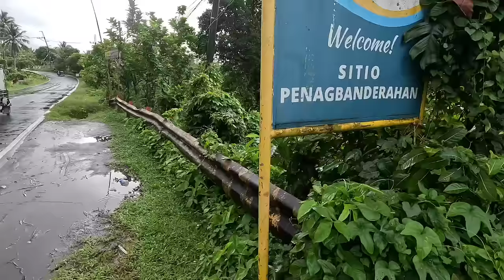Pangunguha ng suso sa gitna ng gubat virgin forest ANG DAMING LIKAS YAMAN NG ILOG DITO ( ginataan )